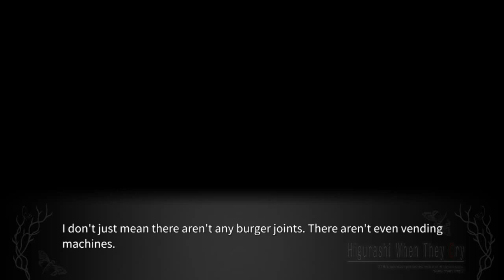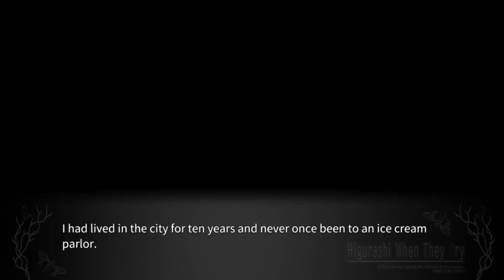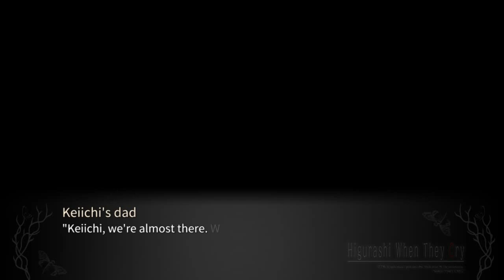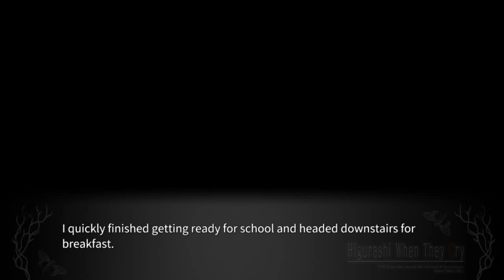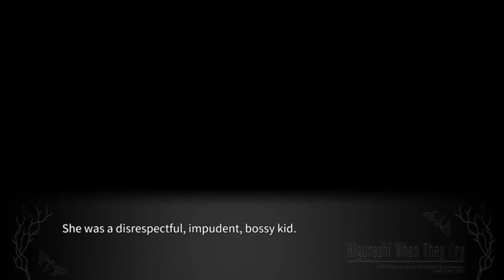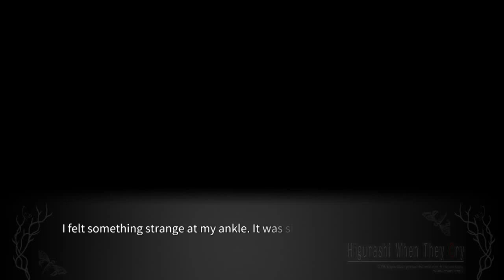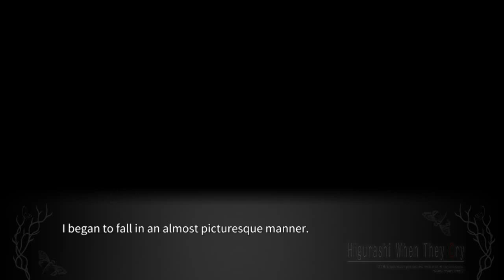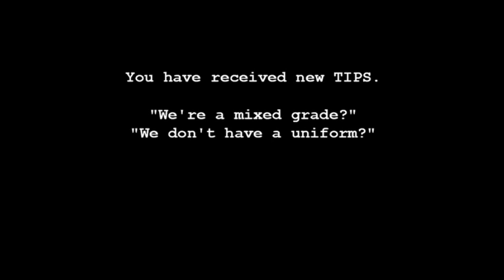ONIKAKUSHI PT2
lambdadelto_34